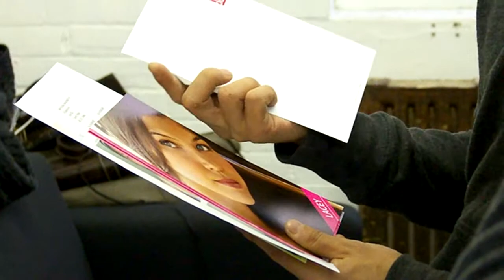Casting Call for Greta Constantine Fall/Winter 2009 Collection